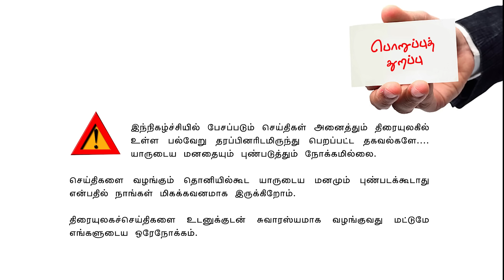Valai Pechu | அரசியலில் விஜய்க்கு புதிய சிக்கல் | Video 2550 | 14th July 2024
Valai Pechu | அரசியலில் விஜய்க்கு புதிய சிக்கல் | KNBN 215 | Video 2550 | 14th July 2024